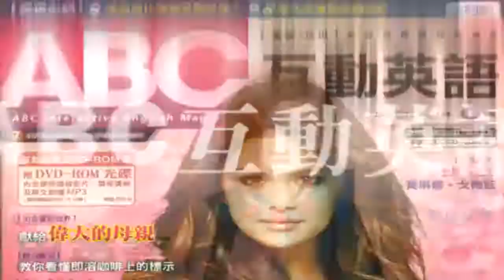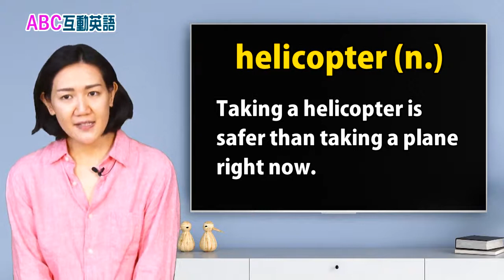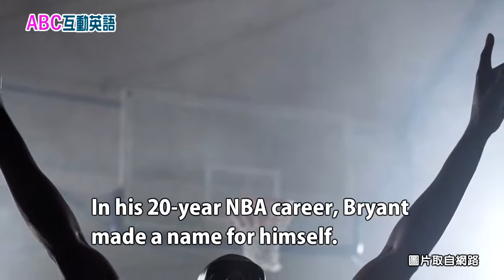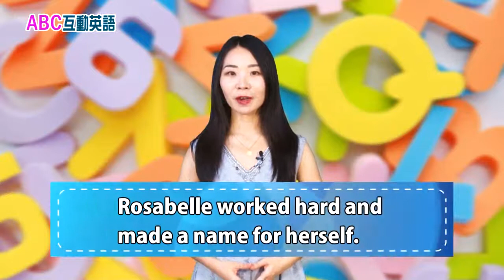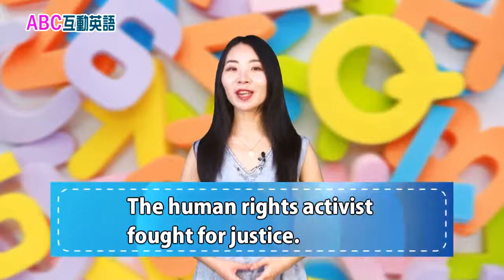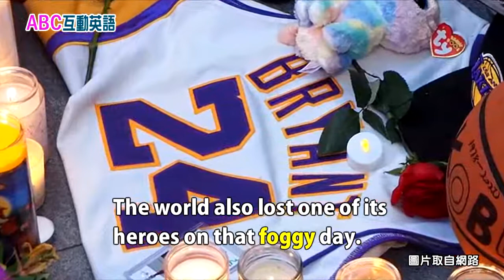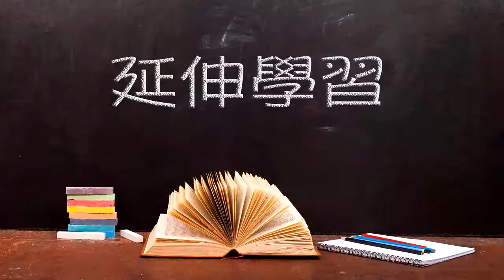2020年7月 Unit 3-2 名人傳記《世人會永遠記得柯比‧布萊恩 2》